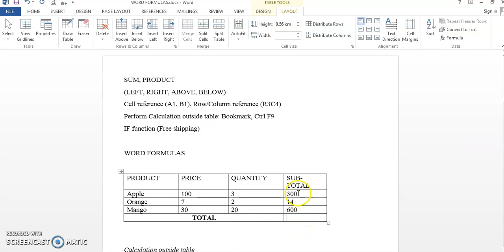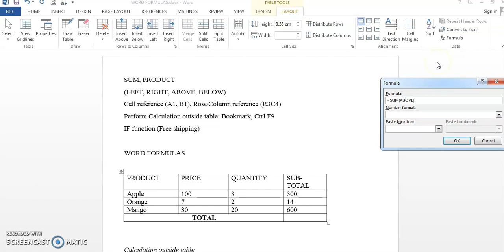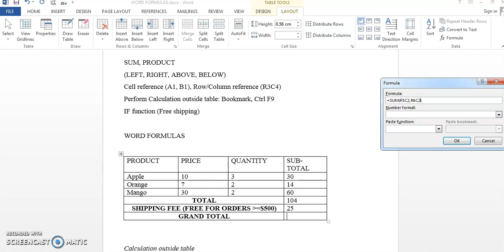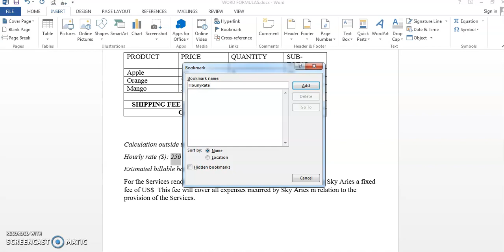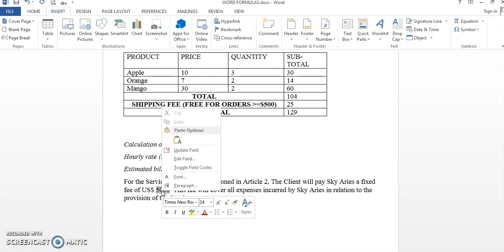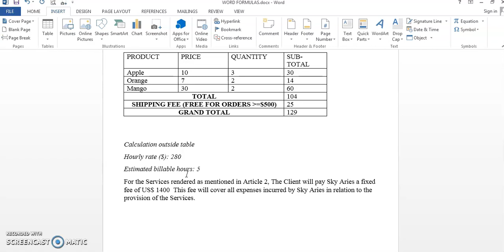How to Insert basic Formulas (IF, SUM, PRODUCT) in a Word Table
When it comes to formulas and functions, our first thought would be to turn to Excel.  Of course, for complex calculations or equations, Excel is the best place for such tasks, but for simple calculations, it would much more convenient to do in Word, especially if you want the formula value to auto-updated and thereby preventing embarrassing errors.
Timestamp:
- Intro: 0:00
 - How to insert a simple formula (such as PRODUCT/SUM) inside a Word table: 0:32
- Positional Argument in Word: 1:06
- Understanding Cell Reference: 2:51
- Row/Column Reference explained: 3:03
- How to insert fomulas and calculations outside a table: 5:06

If you want to practice, here's the link to download the practice file

Like this video? Check out my Word Tables Formatting course on SkillShare